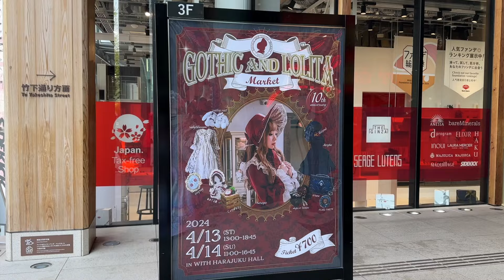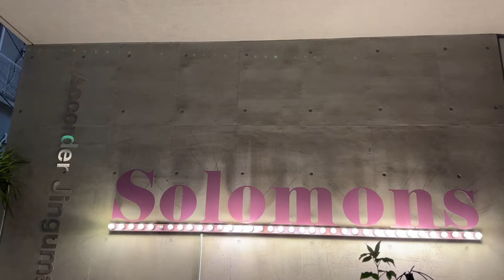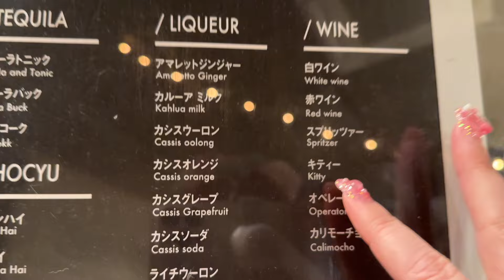Vlog: how different is a lolita market and Tea Party in Japan compared to in the West?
Hello Fluffies!

During my stay in Japan, I managed to sneak into the Gothic and Lolita market (and their tea party!).
Everyone was very firendly and helping, and I was impresed by how diverse the community really is

Hire me to review your products, check out my Media Kit

I finally found the perfect TaoBao reseller that I can recommend: 42 Lolita.

I use the shopping service Superbuy to order from TaoBao and Xianyu.